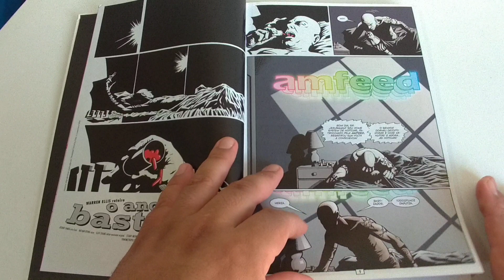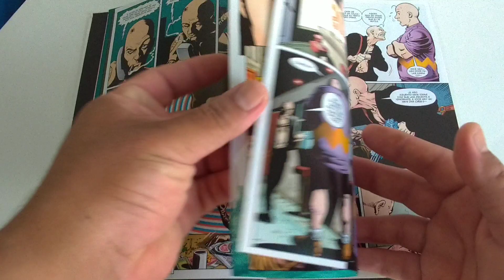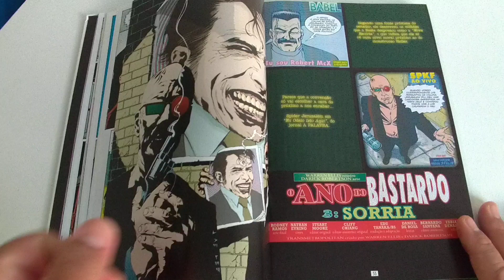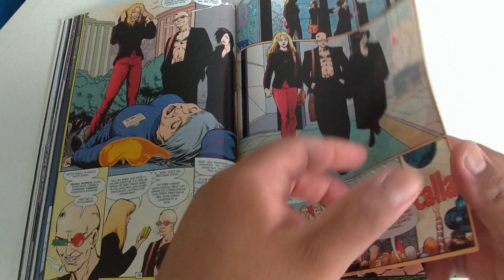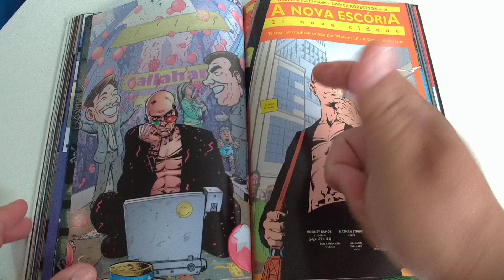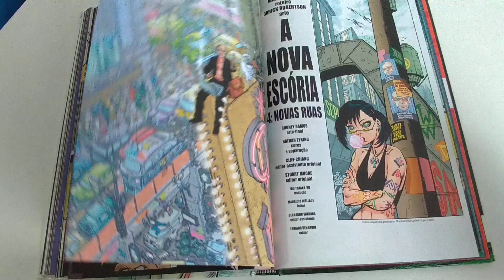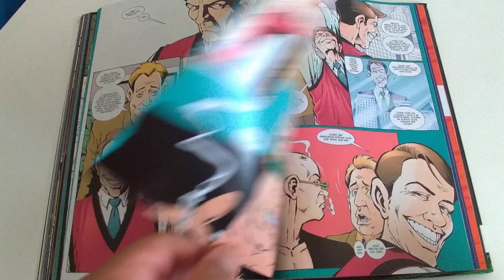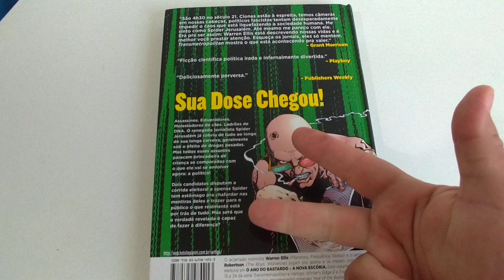Transmetropolitan #3 O Ano do Bastardo editora Panini. Pense num gibi ruim de inteligente!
Avaliação e comentários sobre a edição #3 de Transmetropolitan O Ano do Bastador, publicado pela editora Panini.

Roteiro Warren Ellis

Arte Darick Robertson

Arte-final Rodney Ramos

Cores Nathan Eyring

Capas Jae Lee, Dave Gibbons